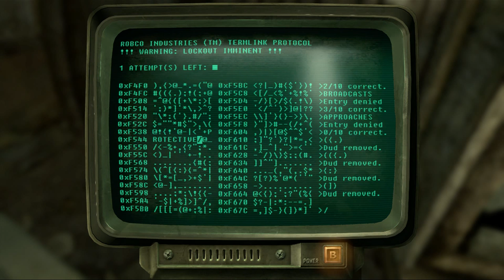Fallout 3 - Fallout 4 HYPE - Episode 47 (The END) - Level 30